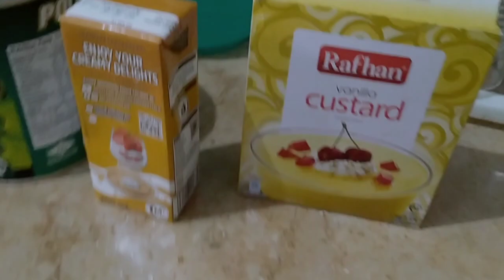Enjoying Chaad Raat With Sisters ll Mehndi ll Qurbani Janwar